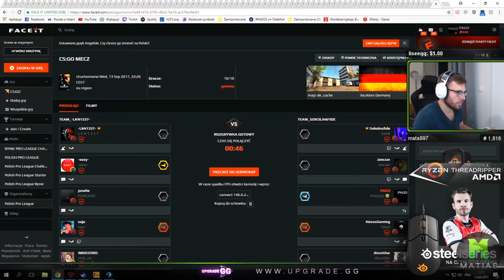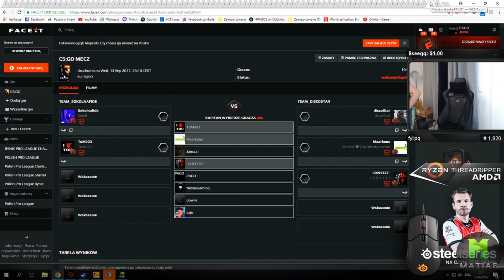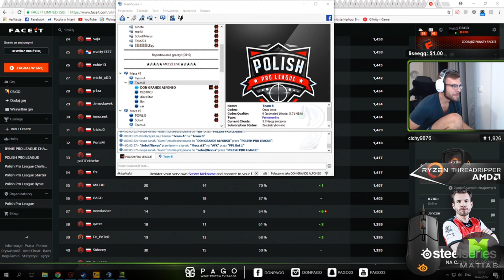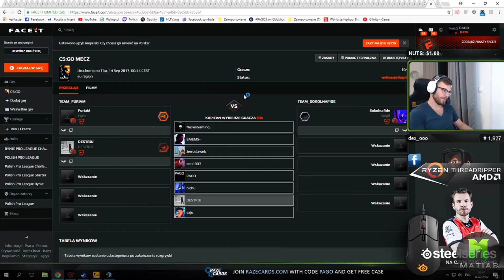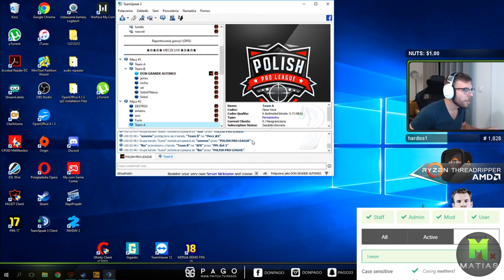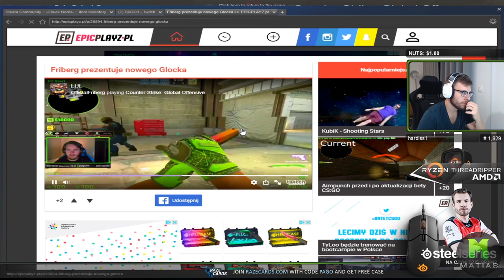PAGO[JAK BOŻYDAR DOSTAŁ SIĘ DO PPL-a/PAGO KOSA IBOARS LULI/TS BAN ZA ZABICIE/FRIBERG O ZMIANACH][FM]